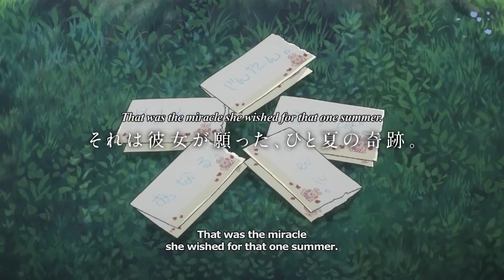My Recommendation to Start June Right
2022 blazing so fast, that soon it will be June, and while watching the currently airing anime are great, the waiting once a week aren't, so here's my recommendation to watch while you're waiting the new episode of airing anime come out ;)

Thank you if you've read so far, it means a lot for me if someone read the description box!